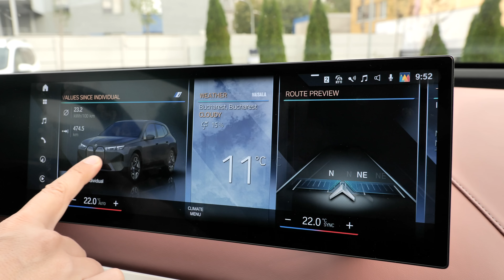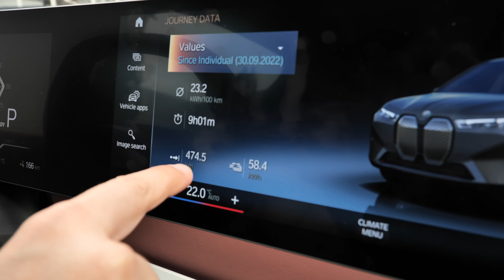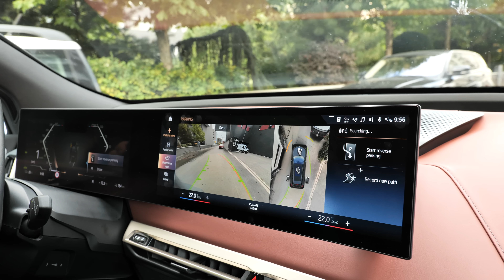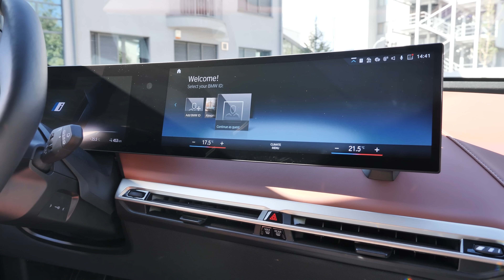DE CE COSTĂ ACEST BMW 140.000€ ? - BMW IX M60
DE CE COSTĂ ACEST BMW 140.000€ ? - Serios, de ce costă un SUV BMW IX M60, mai mult decât o Tesla Model X?